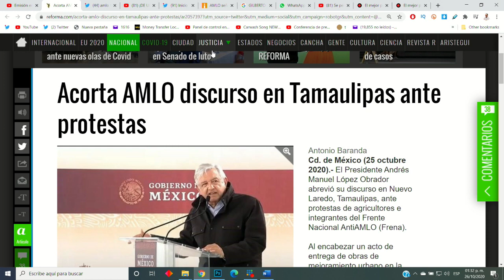CABEZA DE VACA LE PREPARÓ UNA CELADA A AMLO, PERO EL PRESIDENTE ¡SE LA VOLTEÓ!